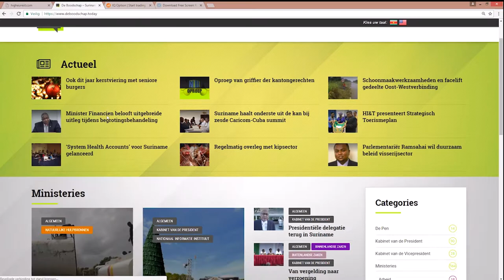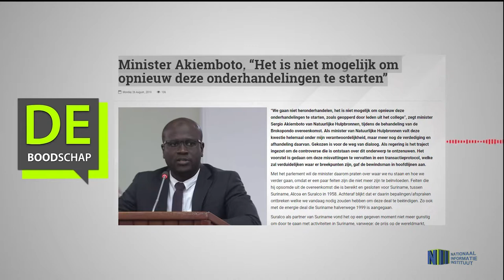Minister Akiemboto, “Het is niet mogelijk om opnieuw deze onderhandelingen te starten”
Hier de link van het bericht: "Minister Akiemboto, “Het is niet mogelijk om opnieuw deze onderhandelingen te starten”"